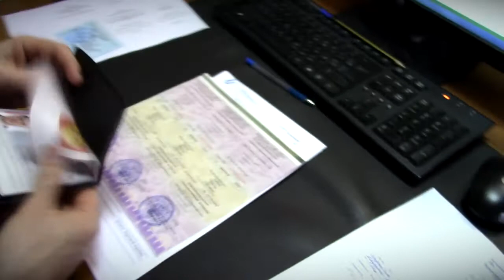Более тысячи нарушений при обороте оружия выявила Росгвардия